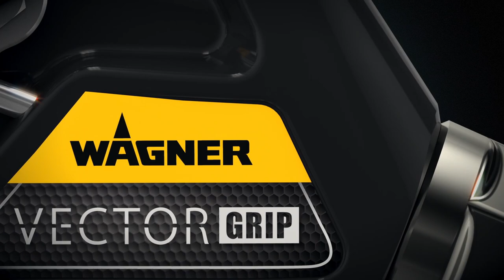Vector Airless Guns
Introducing the new generation of airless guns from Wagner -  Vector.
A revolution in comfort and control.

Vector Pro - Airless Gun for Professionals
Ideal for application of acrylic, emulsion and lacquer paints.
Simple operation with one touch trigger lock.
Ergonomic and easy to clean rounded handle.
Trigger guard with built-in wrench filter makes helps remove and replace filters fast.
New swivel design rotates easily for better manoeuvrability.

Vector Grip - The Advanced Airless Gun
In addition to the features of the Vector Pro, Vector Grip stands out with the following advantages:
Ergonomically designed, customisable grip available in three different sizes.
Extra long life - Robust packings, rotatable ball seat, replaceable ball spring and needle outside of fluid path.
30% lighter trigger pull for less fatigue. Comes with both 2-finger and 4-finger trigger.
With 3 hooks hang the gun almost anywhere during work interruptions.

Vector Infinity - The Premium Airless Gun
Designed with user-friendliness and ergonomics at its core, the new generation Wagner Vector Infinity airless gun is perfectly tailored to the tough demands of residential, commercial and industrial painters alike.
The extra light ‘All-Day trigger’, allows painters to spray large jobs with ease, while the endlessly adjustable FingerPrint+ Grip* means you can adjust the gun to perfectly fit your hand. With improved material flow due to the direct material supply, and a free-moving swivel for comfortable working – this is Wagner’s most advanced and ergonomic gun yet!
Rated to operate at up to 5000 PSI, the Vector Infinity can tackle the toughest jobs you can throw at it. Taking cues from the Vector Grip, the Infinity also has a replaceable ball and reversible ball seat that can be quickly changed – increasing the service life of the gun.

*Gun comes standard with the medium handle grip. Different sized hand grips available to purchase separately.

Contact your local paint specialty store!